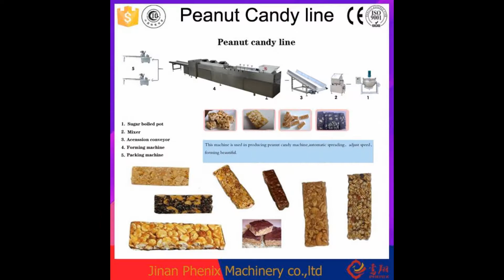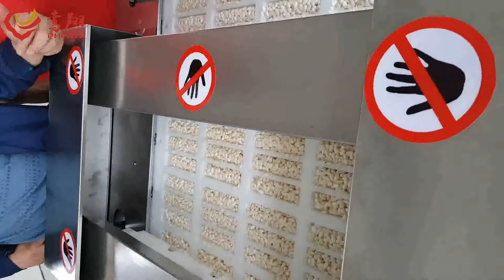Cereal Bar Machine | Jinan Phenix Machinery ®